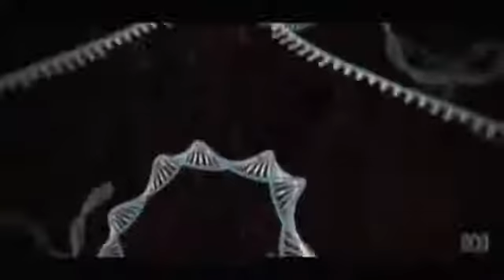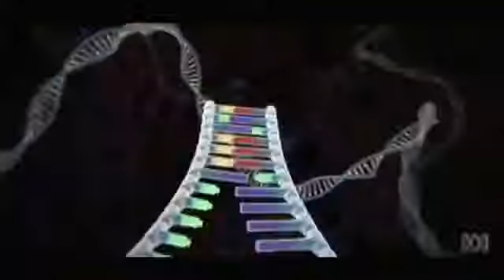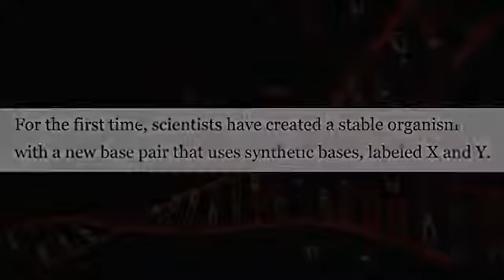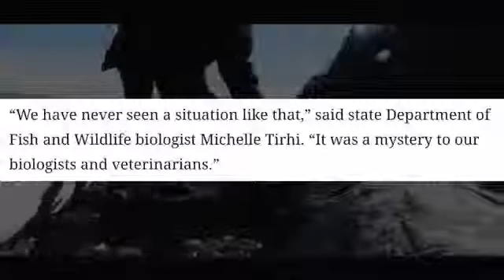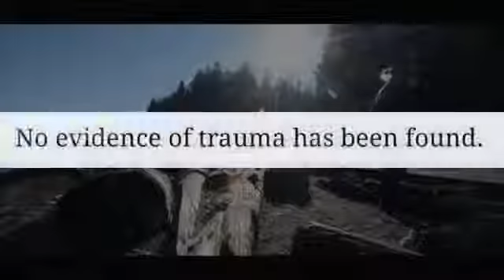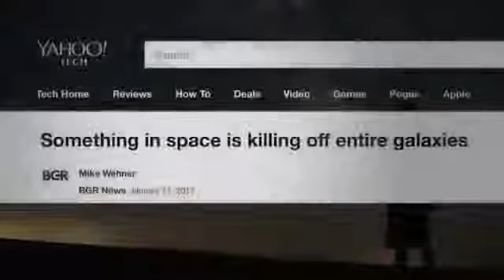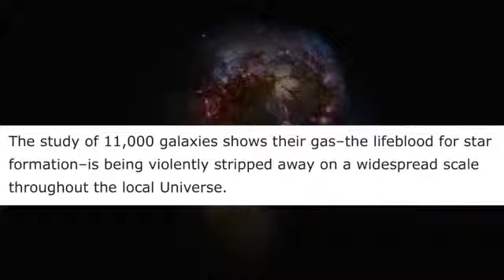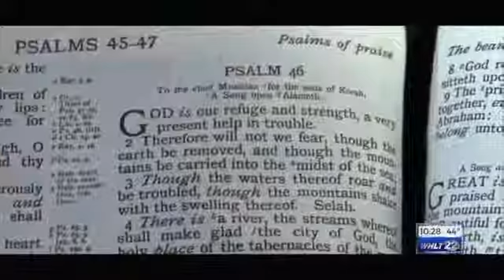scientists are not telling us everything. 2017 event,Things you never knew